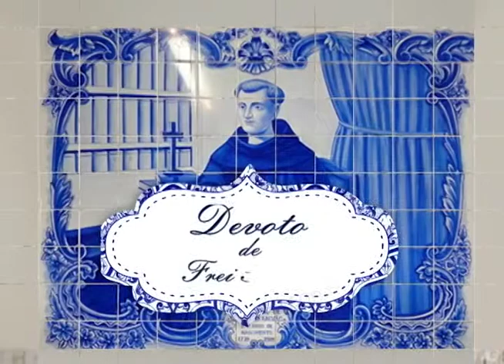Programa Devoto de Frei Galvão exibido dia 19 de Dezembro 2014 pela Tv Gazeta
Programa Devoto de Frei Galvão exibido dia 19 de Dezembro 2014 pela Tv Gazeta, Gravado no Estudio Perna´s Video, Produzido por Perna´s Video Produções apoio Ultrafarma.